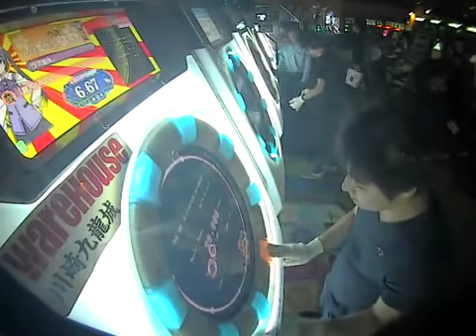【maimai】 [宴] Credits 蔵 初S (筐体カメラ) (Player:Anthoney)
Player:Anthoney (twitter→@DJ_CELICA)

めっちゃ上手くいったw
ちゃんと運指組めばまだまだ伸びそう！